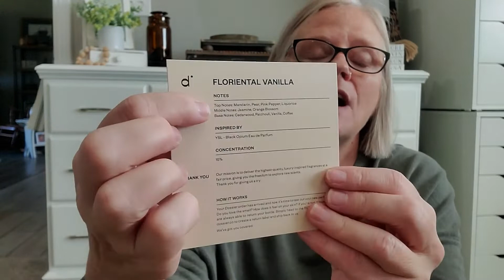Small American Eagle Haul | Links Below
* Fall Graphic Sweatshirt
* Aerie Tie Dye Sweatshirt Hoodie
* AE The Everything Pocket Highest Waist Legging
* AE Oversized Soft & Sexy Camo V-Neck T-Shirt
* OFFLINE By Aerie OTT Fleece Full Length Jogger
* AE Super Soft Fleece Oversized Vintage Crew Neck Sweatshirt
* Dr. Martens 2976 Vegan Chelsea Boot

** TEAMI BLENDS
20% code:  LORI20 for orders over $40